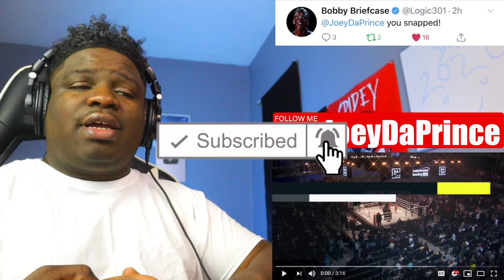HIGHLIGHTS | Jake Paul vs. AnEsonGib - REACTION